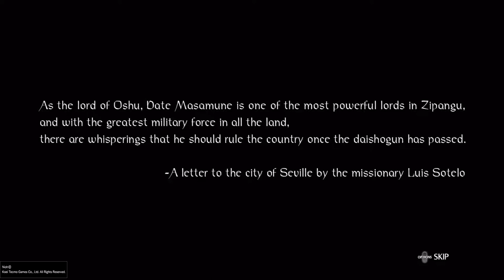Nioh DLC - Hanzo and Date Masamune Meeting Cutscene! HQ